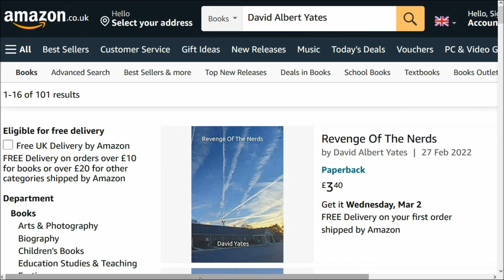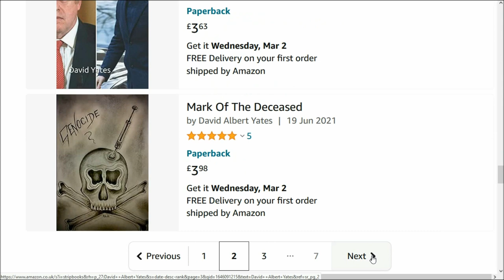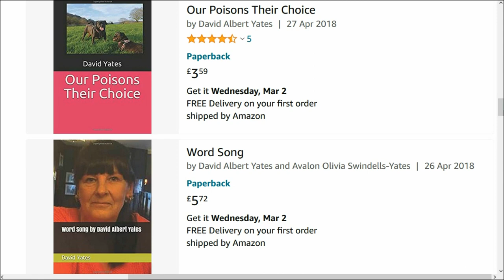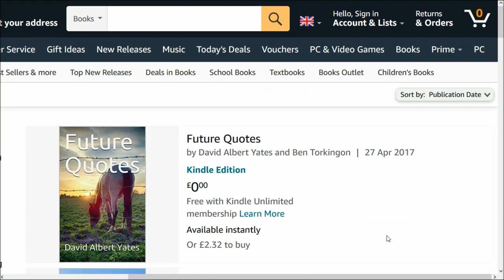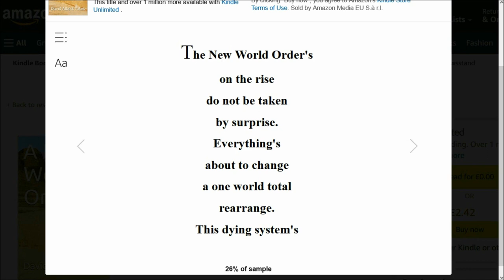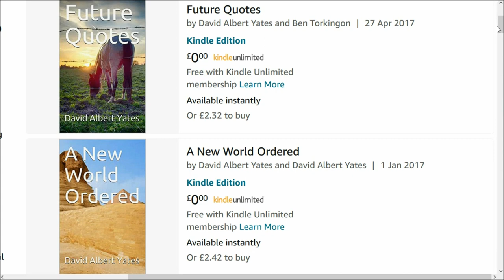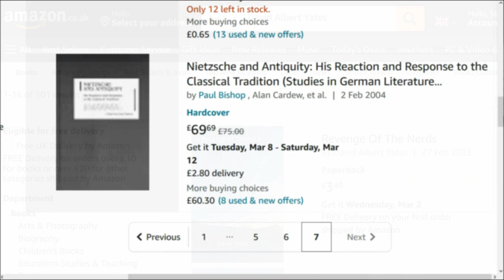Pre BOOK BURNING 2022 (evidence) The catalogue of Truth by David Yates 2nd March 2022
'Geo-interfering Patently Patented' by David Albert Yates on Amazon

and
10. Finally, my brethren, be strong in the Lord, and in the power of his might.
11. Put on the whole armour of God, that ye may be able to stand against the wiles of the devil.
12. For we wrestle not against flesh and blood, but against principalities, against powers, against the rulers of the darkness of this world, against spiritual wickedness in high places.
13. Wherefore take unto you the whole armour of God, that ye may be able to withstand in the evil day, and having done all, to stand.
14. Stand therefore, having your loins girt about with truth, and having on the breastplate of righteousness;
15. And your feet shod with the preparation of the gospel of peace;
16. Above all, taking the shield of faith, wherewith ye shall be able to quench all the fiery darts of the wicked.
17. And take the helmet of salvation, and the sword of the Spirit, which is the word of God:
18. Praying always with all prayer and supplication in the Spirit, and watching thereunto with all perseverance and supplication for all saints;
19. And for me, that utterance may be given unto me, that I may open my mouth boldly, to make known the mystery of the gospel,
20. For which I am an ambassador in bonds: that therein I may speak boldly, as I ought to speak.
21. But that ye also may know my affairs, and how I do, Tychicus, a beloved brother and faithful minister in the Lord, shall make known to you all things:
22. Whom I have sent unto you for the same purpose, that ye might know our affairs, and that he might comfort your hearts.
23. Peace be to the brethren, and love with faith, from God the Father and the Lord Jesus Christ.
24. Grace be with all them that love our Lord Jesus Christ in sincerity. Amen.